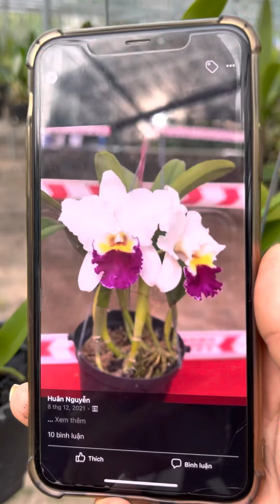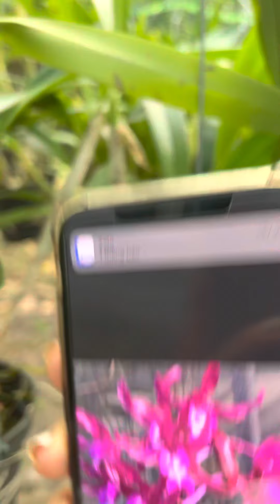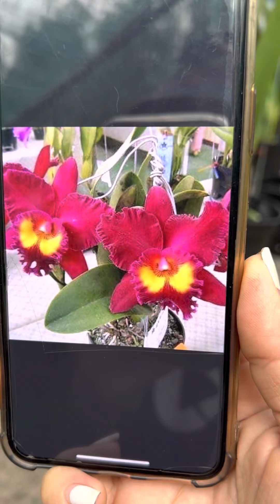Mời anh chị sưu tầm hàng thuần vườn nhà e ý zalo và Sđt 0989214119#lan#hoalan#cattleya